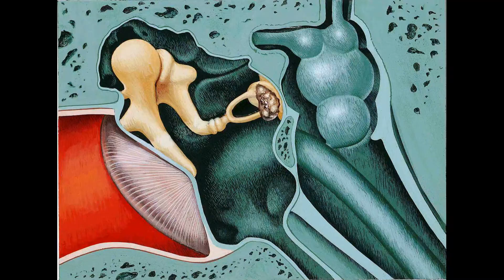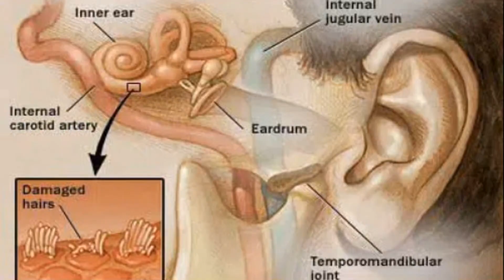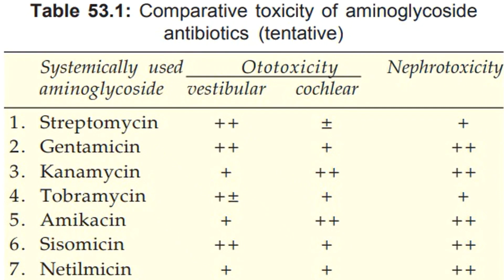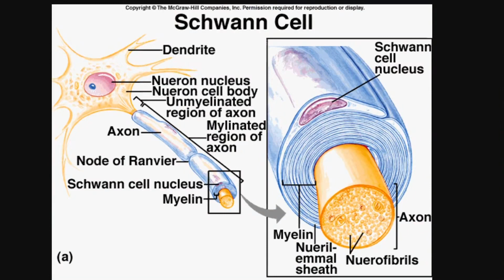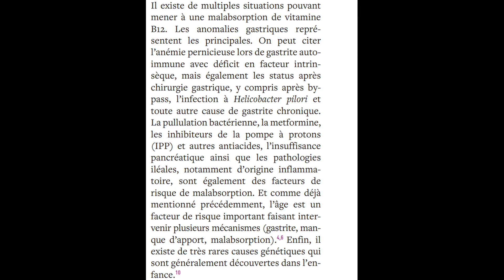درس طنين الأذن: أسباب متعددة و علاجات متوفرة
فيتامين مهم لطنين الأذن، و عشبة طبيعية مفيدة، فقرات الرقبة، مفصل الفك، الأصوات الداخلية somatic sounds، نقصان السمع
نصائح في التغذية و معلومات صحية مفيدة لعلاج هذا المشكل الذي يعاني منه ملايين الناس عبر العالم